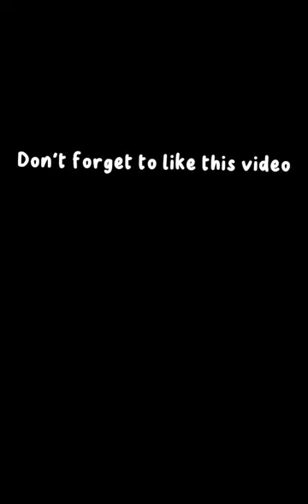A Day in a life